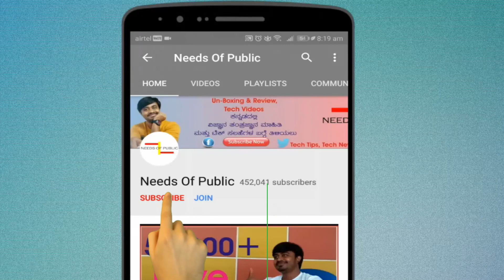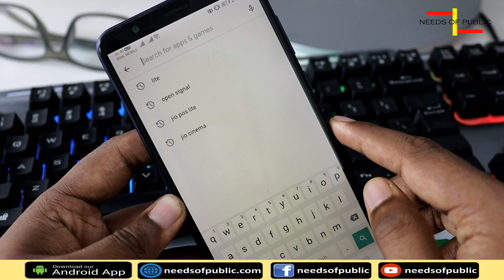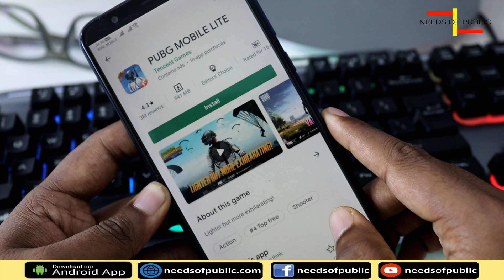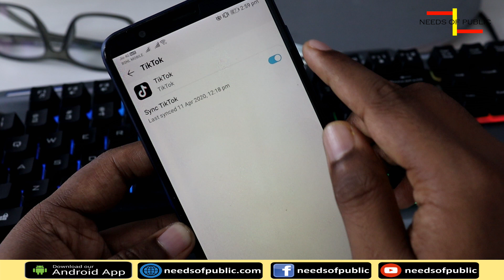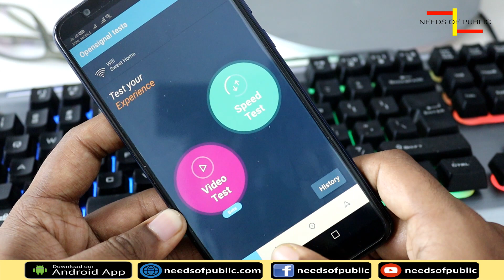ಇಂಟರ್ನೆಟ್ ಸ್ಪೀಡ್ ಜಾಸ್ತಿ ಮಾಡಿ | How to increase your internet speed | Needs Of Public | Kannada